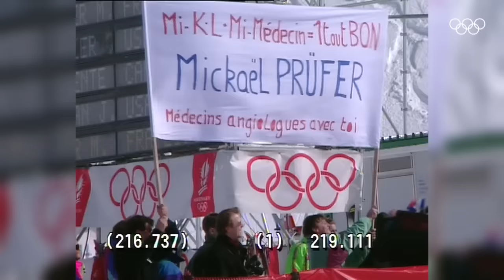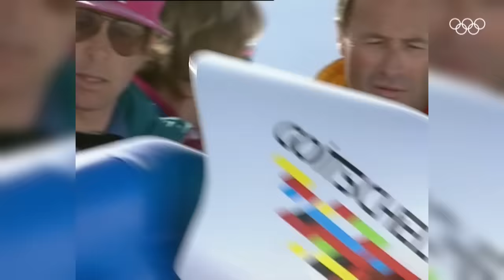The Most Insane Ex-Olympic Sport! SPEED SKIING! ⛷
Speed skiing as demonstration sport at the 1992 Olympics in Albertville. Enjoy watching!

What is your favorite Olympic moment of all time? Let us know below and it might be featured in the next ThrowbackThursday!